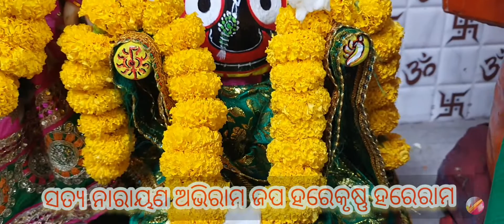ବଡ ଖଞ୍ଜ ଜାଣିଛି ସେ କାଳିଆ ,ଶ୍ରୀଠାକୁର ଙ୍କ ଅମୃତ ଭଜନ, ଭଜନ ସାର ପୁସ୍ତକ